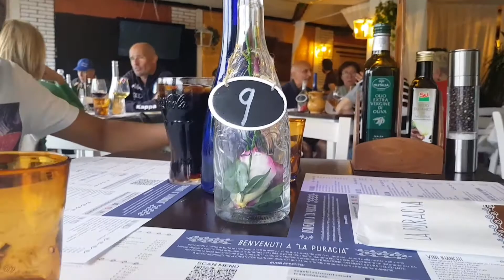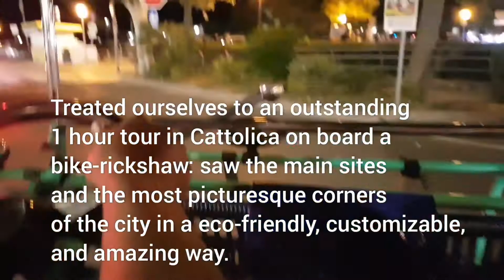A Fantastic day in Cattolica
This is 2nd day of our 4 days trip.  Actually this trip was planned for a beach vacation but due to Covid19 we couldn't make that happened. 😔  This day filled with excitement especially night life of Cattolica.

In the summer, the beach is expertly managed by the lifeguards and equipped to meet any need, therefore those who love to spend their days at the beach with their children will find various attractions that go well beyond the sunbaths, as tantalizing appointments with local and international gastronomy.  , perhaps after a healthy nap under the umbrella, a sailing boat trip, an outing on a jet boat, a trip by motorboat or by jet sky or windsurfing.
Catholica and its beach to the first places in the tourist preferences of Italian and European tourists.